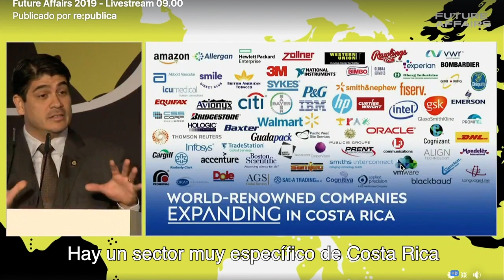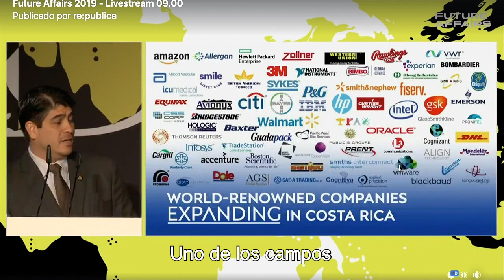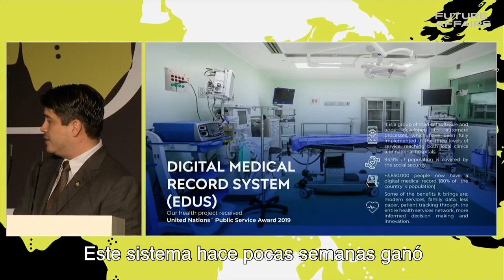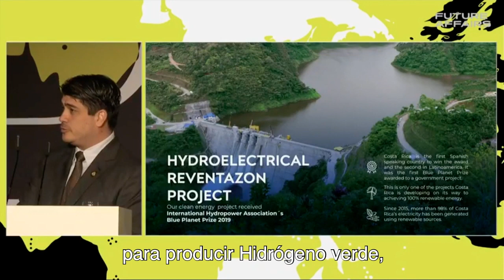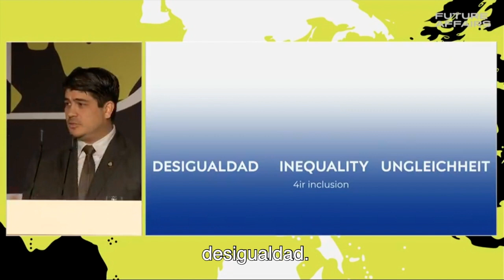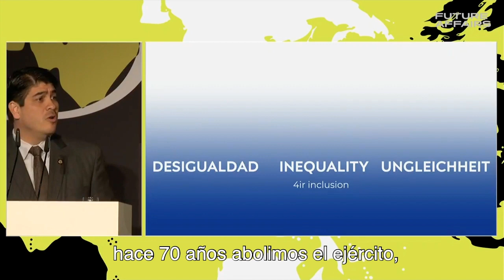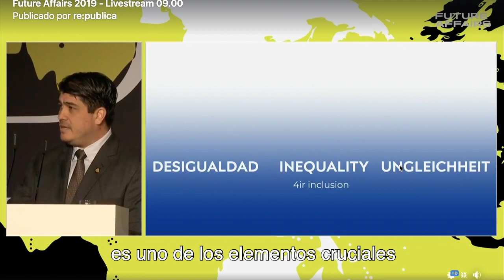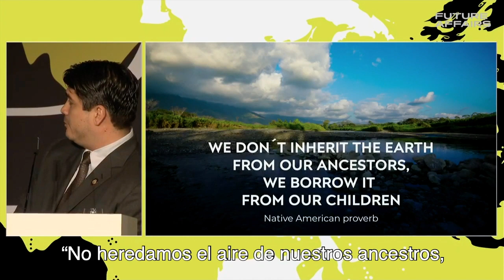Presidente Carlos Alvarado, Future Affairs Berlin 2019